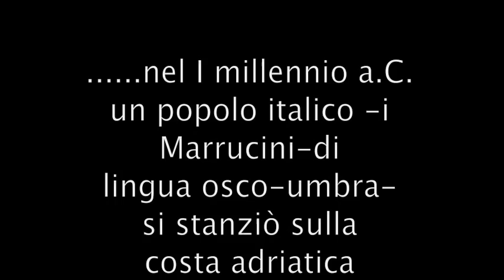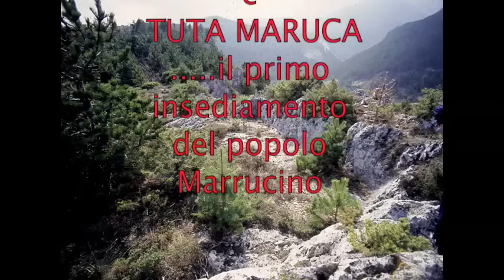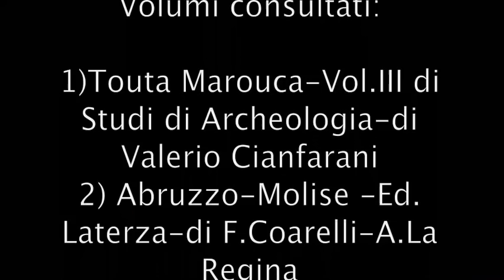TOUTA MAROUCA (TUTA MARUCA)-CIVITA DANZICA-RAPINO (CH)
NEL I  MILLENNIO a.C.UNA POPOLAZIONE ITALICA-I MARRUCINI-
ARRIVO' SULLA COSTA ADRIATICA E SI STANZIO IN QUELLA FASCIA
DI TERRITORIO DELL'ATTUALE ABRUZZO,DELIMITATA DAI FIUMI
PESCARA-ORTA E FORO,AVENDO ALL'INTERNO IL MASSICCIO
DELLA MAJELLA. CENTRO PRINCIPALE TEATE (MARRUCINORUM)